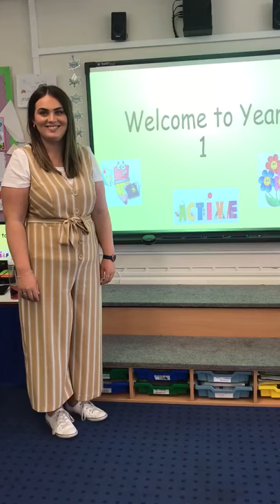Miss Williams - Filey Infants